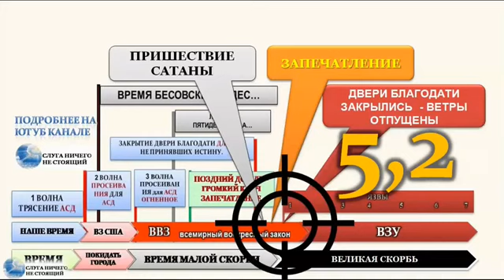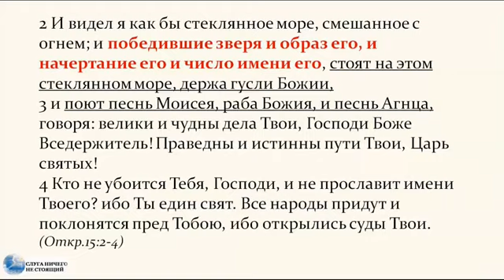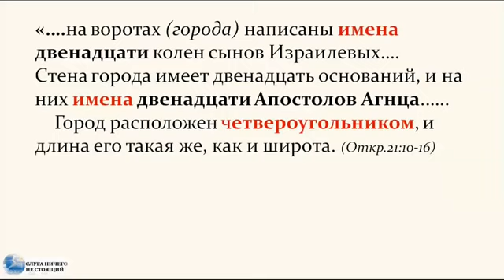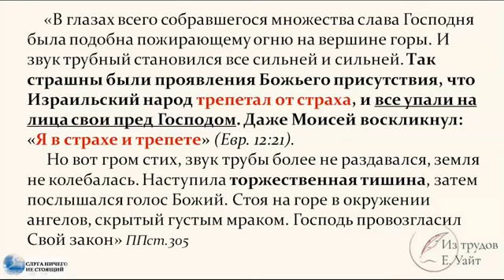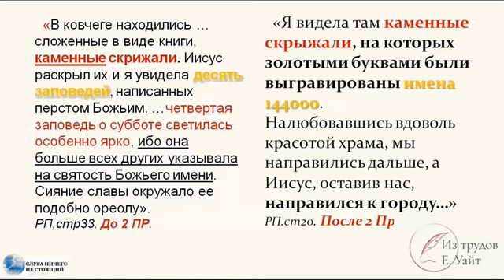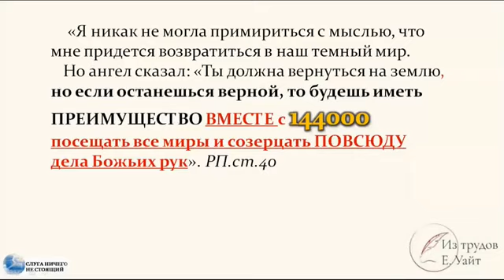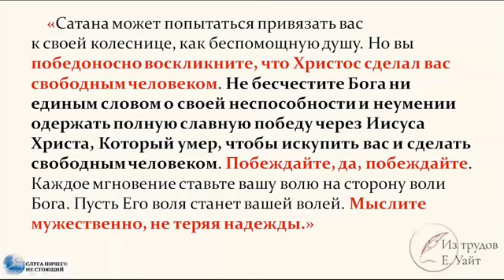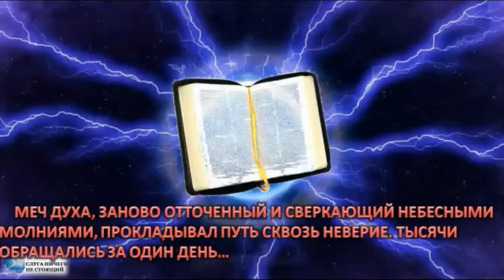КСПВ 5 3 144000 Воины Господни